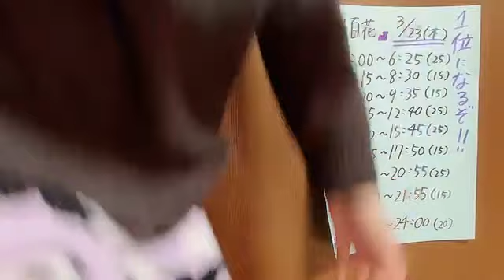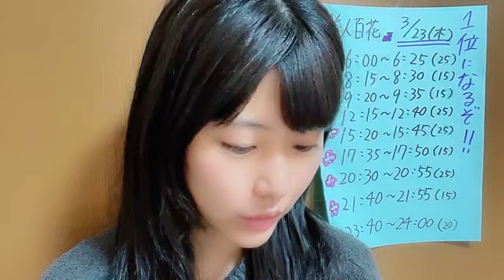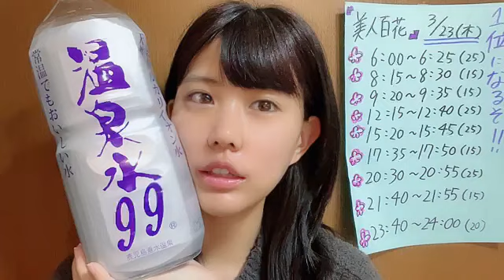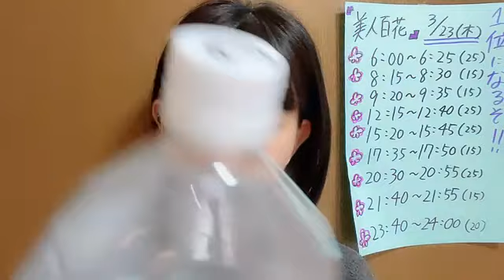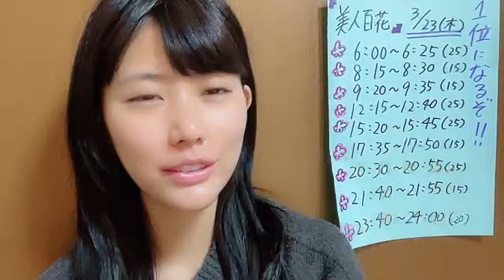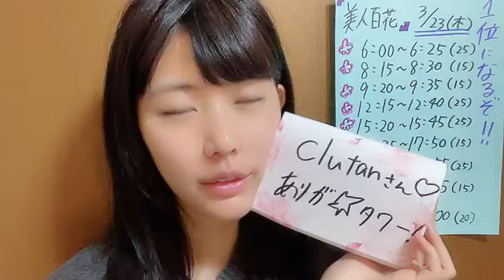48 WATANABE NATSUKI 2023年03月23日08時16分01秒 渡辺 菜月（STU48 2期生）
美人百花×AKB48G 豪華誌面掲載オーディション参加中
公式SHOWROOM